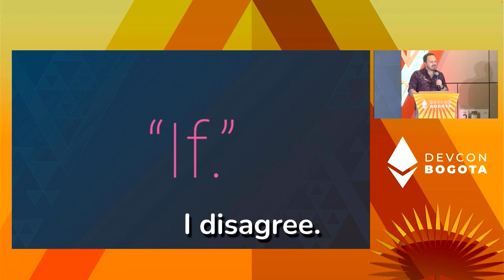Onboarding the Next Billion Users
Head of Marketing at MEW Vince Major says now is the time to hire soft-skillers in crypto.

Join the MEW community! 🌍 🌏 🌎